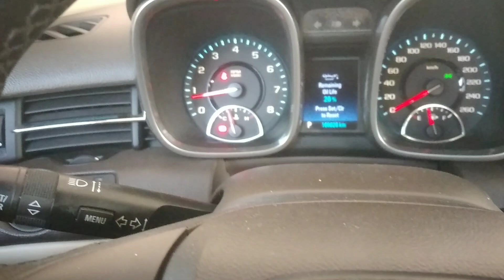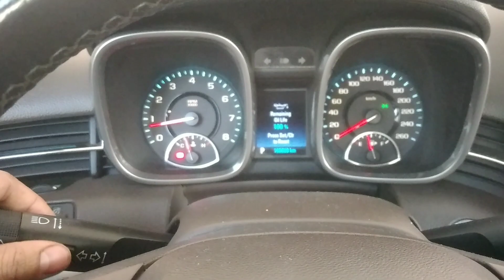Chevrolet malibu 2014 model 4cylinder how to reset engine oil life(2)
RESET ENGINE OIL LIFE  CHEVROLET MALIBU 2014 MODEL 4cylinder